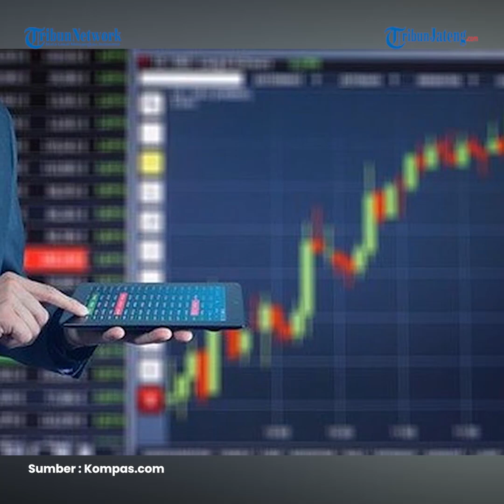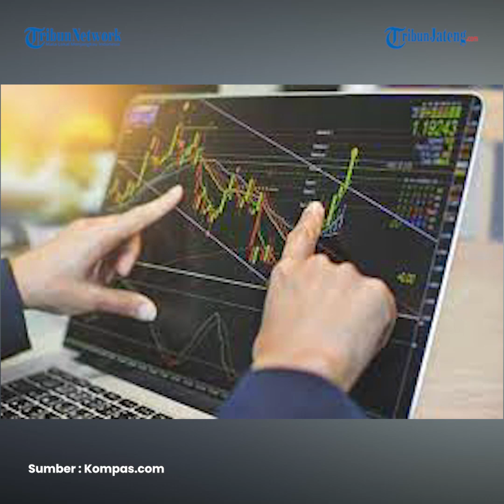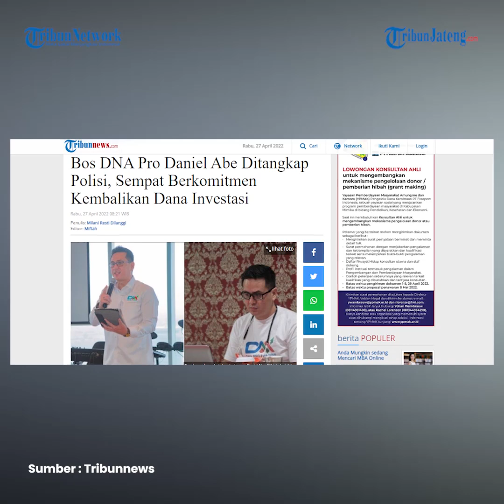Bos DNA Pro Daniel Abe Akhirnya Ditangkap Polisi, Sempat Komitmen Kembalikan Dana Investasi